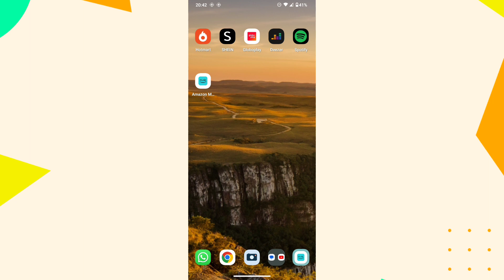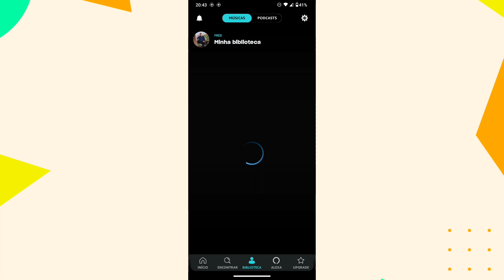COMO MUDAR O IDIOMA NO APLICATIVO AMAZON MUSIC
eai pessoal.
nesse vídeo você vai saber como está mudando o idioma da conta do amazon music.